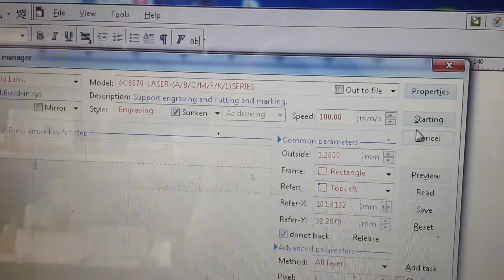การปรับไฟปรับสปีด ยิงแผ่นโรมาร์ค เครื่องยิงเลเซอร์ tng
ติดต่อซื้อเครื่องโมพิเศษ และหมึกแบบต่างๆได้ที่ เพจ
หจก.ธนัชชากราฟิค อ.เมือง  จ.มหาสารคาม
*ลิ้ง รีวิว จากลูกค้าที่ซื้อเครื่องและหมึก ในแบรน Graphic-one จากเราไป ตั้งแต่ช่วงปี 2552 เป็นต้นมา มีการสั่งซื้อซ้ำเข้ามาเป็นจำนวนมาก